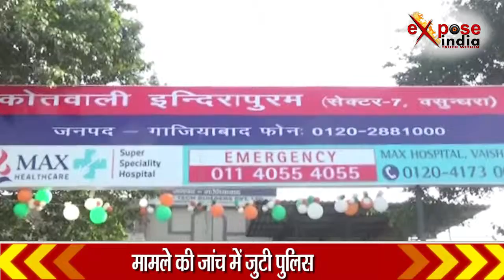गाजियाबाद में महिला की संदिग्ध परिस्थितियों में हुई मौत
उत्तर प्रदेश के गाजियाबाद में मौत का एक मामला सामने आया है। दरअसल ये पूरा मामला थाना इंद्रापुरम के अहिंसा खंड का है। जहां एंजेल जुपिटर सोसाइटी में देर रात मध्य प्रदेश निवासी बबली की तेहरवीं मंजिल से गिरकर संदिग्ध परिस्थितियों में मौत हो गई। जब इसकी सूचना पुलिस को दी गई तो मौके पर पहुंची पुलिस ने शव को कब्जे में लेकर पोस्टमार्टम के लिए भेज दिया। जानकारी के मुताबिक महिला बिल्डिंग में मेट का करती है। लेकिन मौत का कारण अभी साफ नहीं हो पा रहा है। फिलहाल पुलिस ने मामला दर्ज कर कार्रवाई में जुट गई है।

Expose India  न्यूज चैनल राजनीति, मनोरंजन, बॉलीवुड, व्यापार और खेल के क्षेत्र से जुड़ी समाचारों को शामिल करता है।  लाइव खबरें एवं ब्रेकिंग न्यूज के लिए बने रहें Expose India के साथ ।